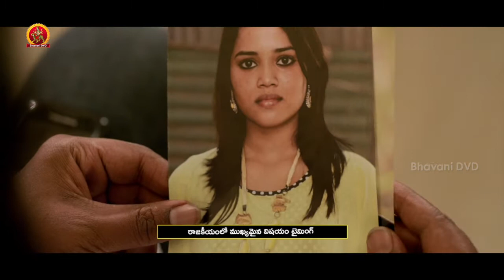ఎం చెప్పిన అర్ధం కాని వయసు వాడిది | Gangster Telugu Movie Scenes | Mammootty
Watch Gangster Movie Scenes.

Starring: Mammootty, Nyla Usha, Shekar Menon, Parvathy Thiruvothu, Dileesh Pothan and others.
Director: Aashiq Abu
Producer: Rajasekhar Annabhimoju